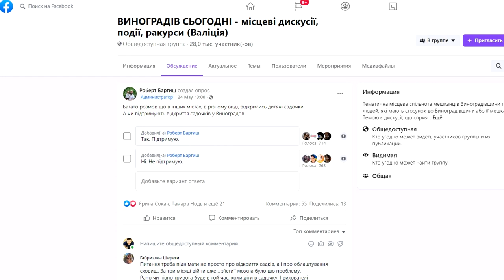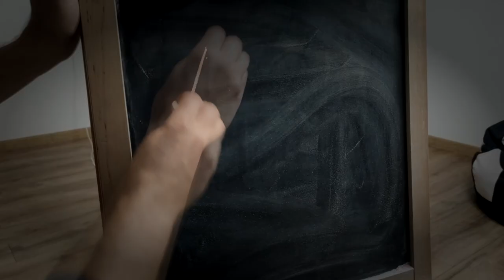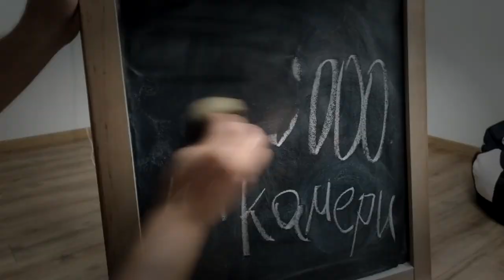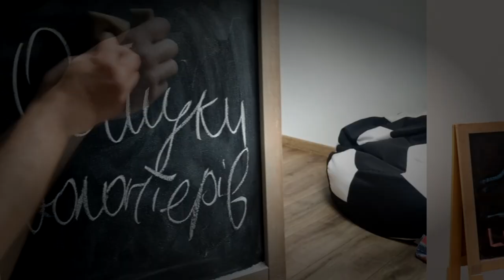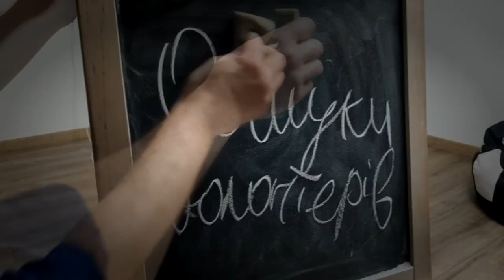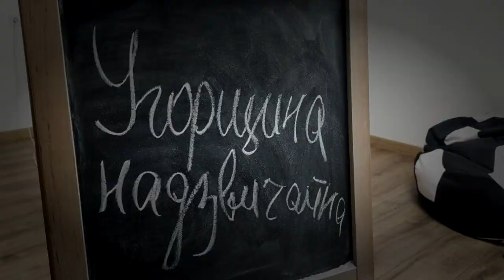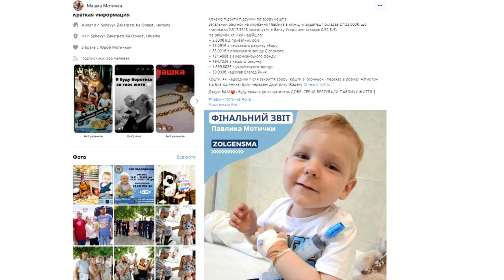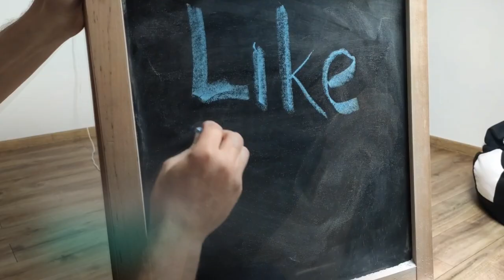Новини з Виноградова від Василь КІШ. Запис №2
Дивіться огляд основних подій та настроїв, зосереджених на Виноградівщині і Закарпатті.

Таймкоди:
00:00:45 Відкриття садочків: де і скільки
00:02:43 Підготовка до онлайн-виборів
00:03:47 Відеонагляд за мільйон
00:04:46 Про ямковий ремонт доріг
00:05:35 Думка про обшуки у волонтерів
00:07:46 Загибель від вибуху
00:08:33 Переселенці-грабіжники у Виноградові
00:09:47 Угорщина і закарпатці
00:11:17 Маленький герой

Перша програма Новин з Виноградова (Що сталося з бюджетом Виноградова під час війни):